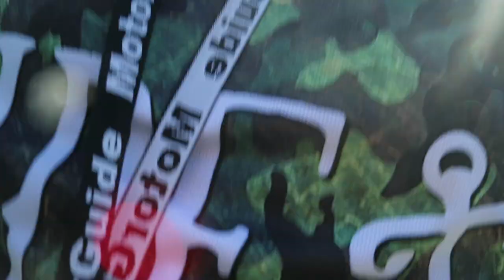MASSIVE bream on a BIG hard body ATOMIC lure